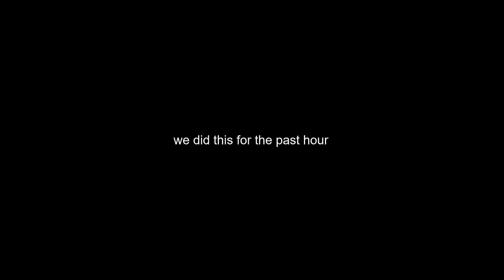Bread and Fred w/kendall_1717